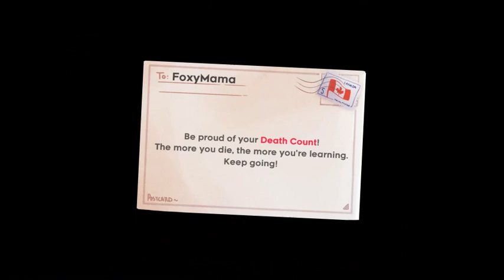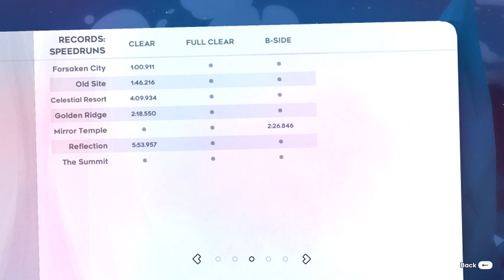Celeste - Any% Speedrun - 29:02.687